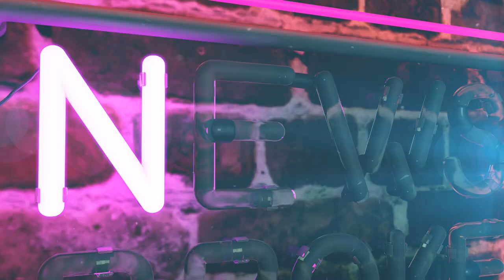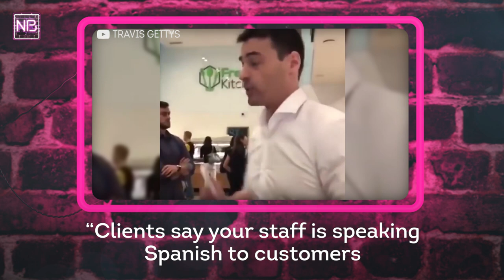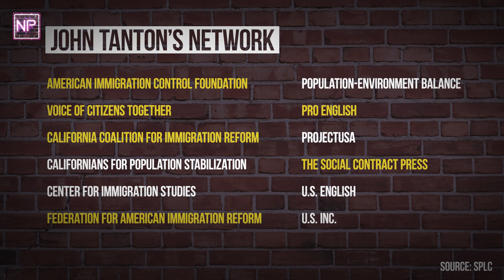Powerful White Nationalists Behind the 'English Only' Movement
Most people think English is already America's official language, but it's not. And as Matt explains, the groups pushing to make it official are pretty far from harmless.